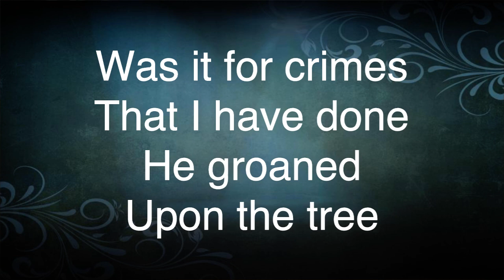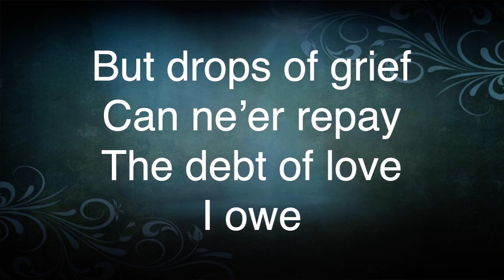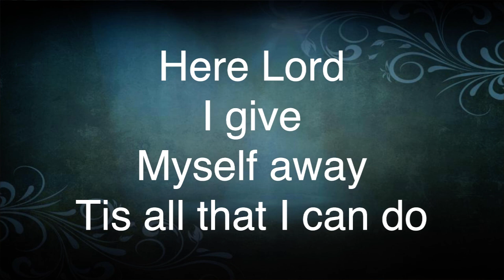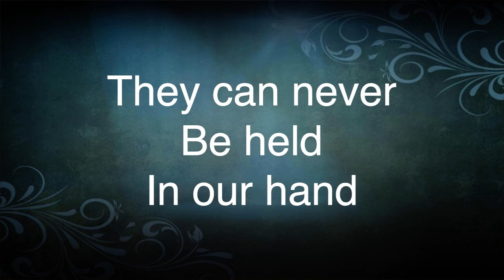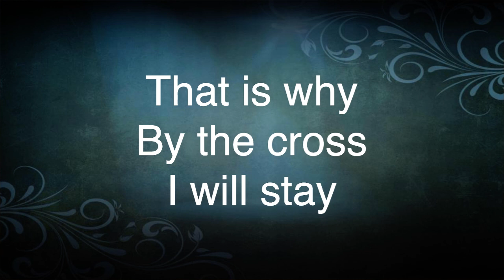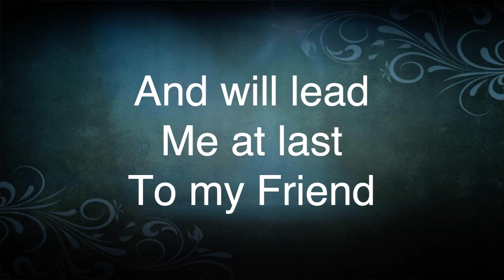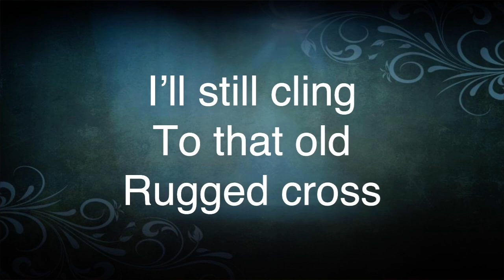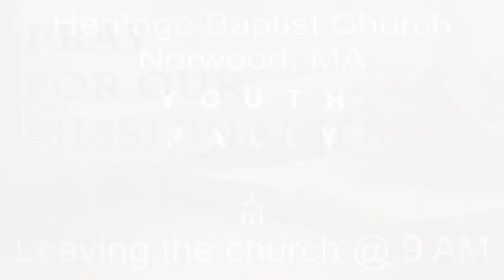3.28.21 - Sunday Morning Service - Pastor Correia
3.28.21 - Sunday Morning Service - Pastor Correia